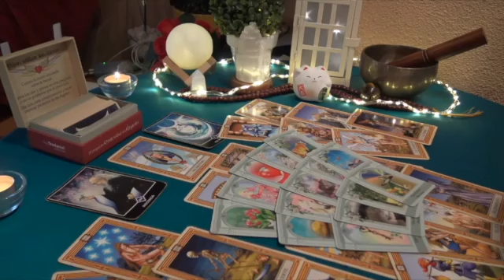ARIES 💗🎁 YOU'LL FIND THEIR NEW OFFER❤️HARD TO BELIEVE⁉️AFTER THEIR SHOCKING SECRET IS EXPOSED🤫 TAROT